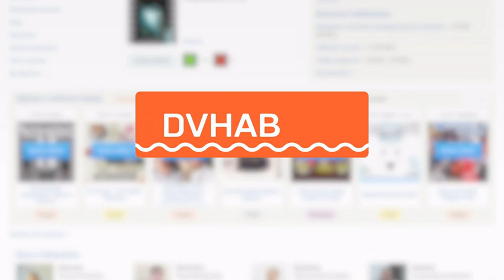План похищения банкоматов провалился у жителей края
Видео предоставлено МВД Хабаровского края.